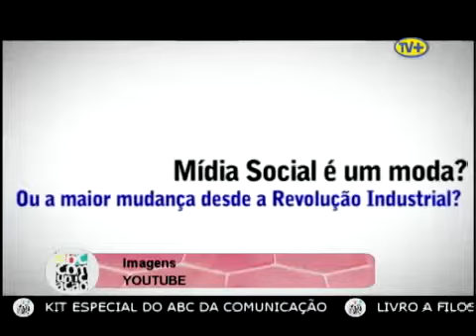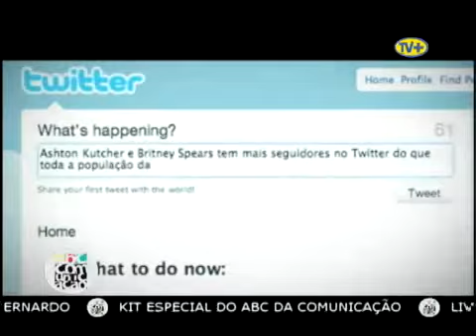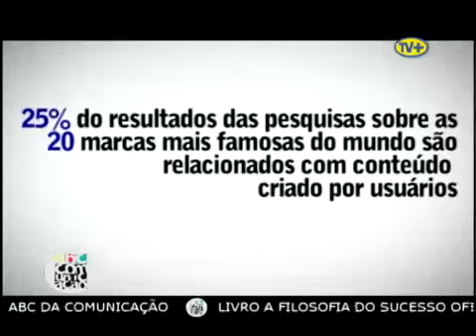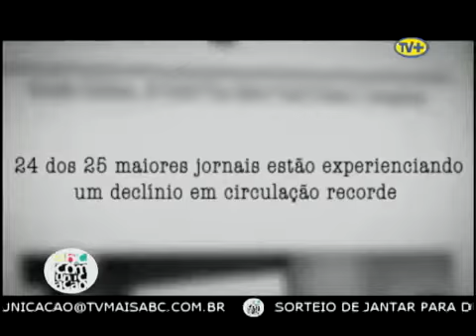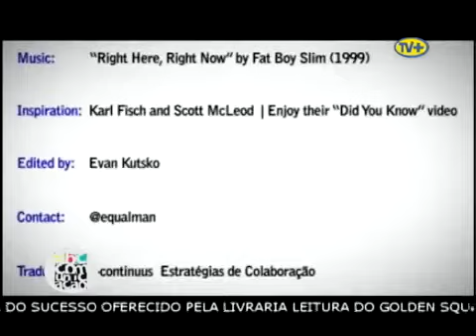TV+ Programas - O ABC da Comunicação - 015 - Mídias Sociais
O programa O ABC da Comunicação vai ao ar todas as quintas-feiras, ao vivo, pela TV+ ABC, no Canal 27 da NET.

Neste décimo quinto programa recebemos Rafael Paiva, sócio-diretor da agência FULLEN COMUNICAÇÃO de Santo André, agência do Grupo LAN especializada em Social Media e Fernando Dias, especialista e consultor em mídias sociais.

O tema do programa foi MÍDIAS SOCIAIS.